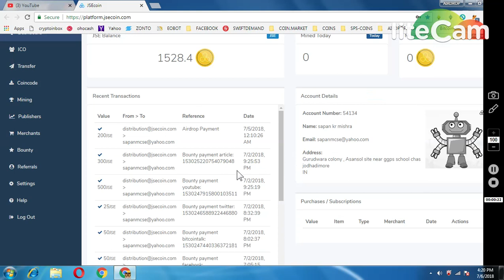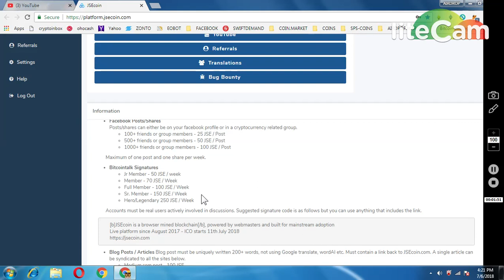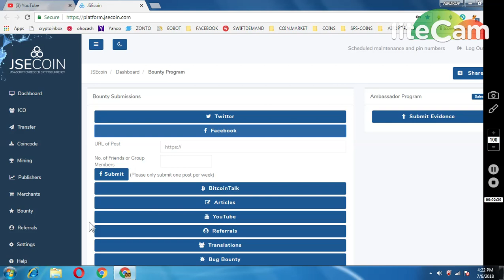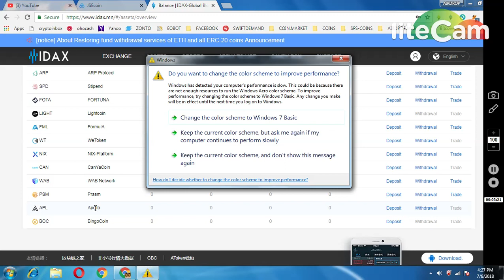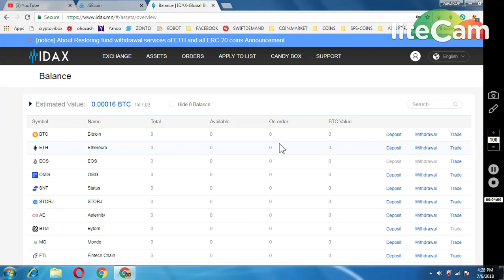JSE COIN RECEIVED IN WALLET || APOLLO LIST IN IDAX .. SOON TO TRADE